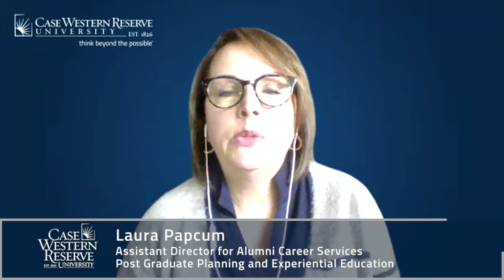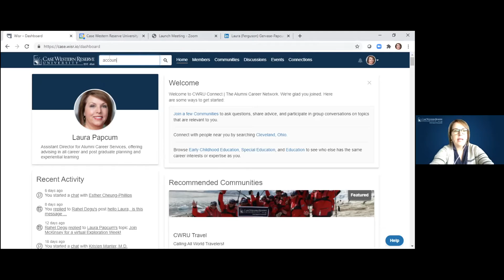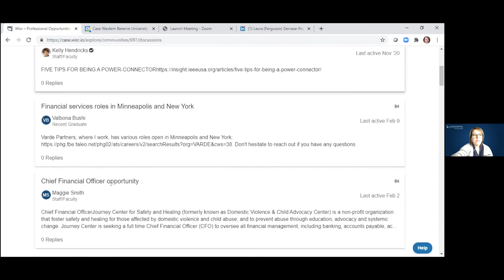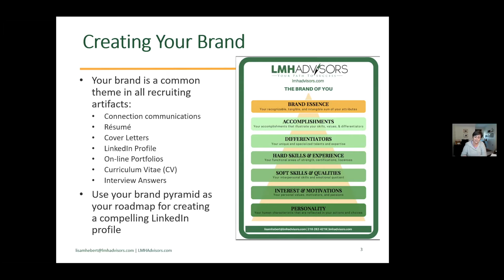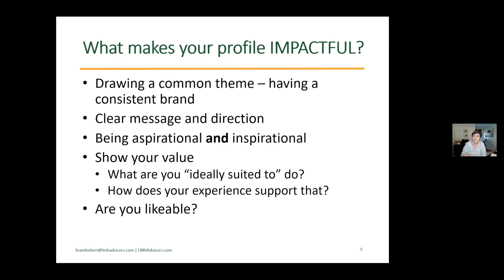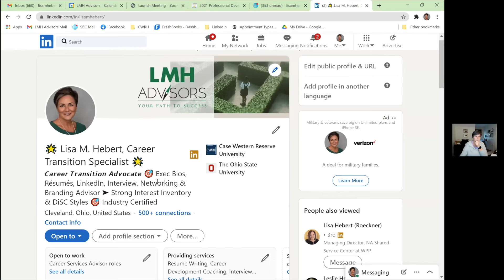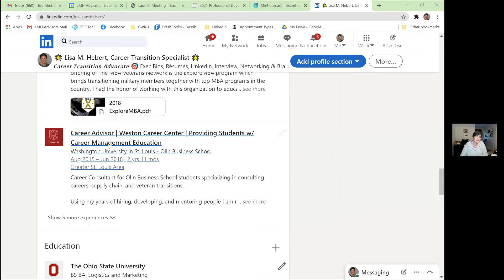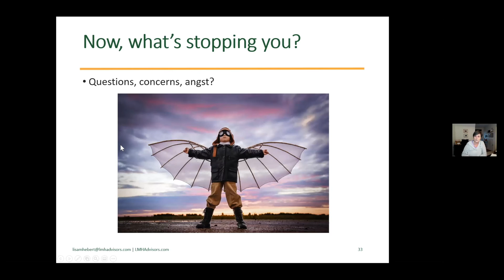Networking to Move Your Career Forward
Description:
Learn about establishing your professional brand, creating connections to effectively move your job search forward, optimizing your LinkedIn profile for improved networking, and understanding how your LinkedIn profile is used in the market. In one hour, you will have the tools to effectively connect with future advocates ready to help you find the career of your dreams.

 We will also review our Alumni Career Network powered by Wisr. The ACN can introduce you to thousands of CWRU students, faculty, staff and alumni for informational interviews and networking. Learn to create your profile, join communities and search contacts who actually are ready, willing and able to lend you a hand.